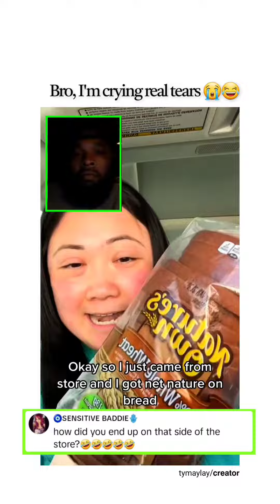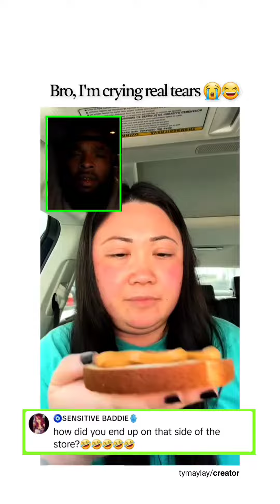Try Not To Laugh Moments!! 😂😂😂 women makes peanut butter and K Y Jelly sandwich